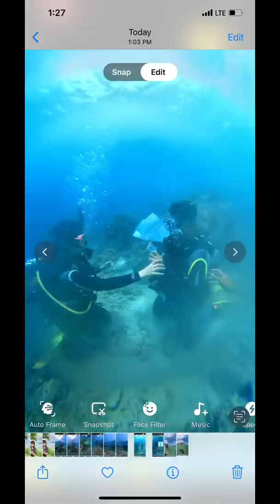Cebu Tour Short Video